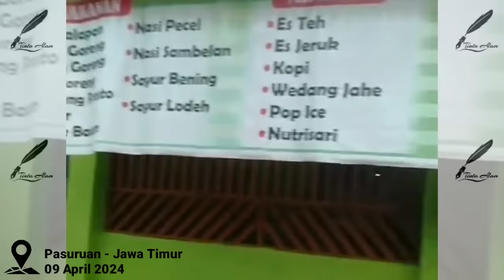Full Video : Detik-Detik Banjir Besar Mengepung Pasuruan || Jalur Pantura Lumpuh Total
Hujan deras dan berlangsung selama berjam-jam dalam dua hari terakhir menyebabkan sejumlah wilayah di Pasuruan, terendam banjir, Selasa 9 april 2024 pagi.

BPBD Kabupaten Pasuruan merilis, sedikitnya ada 5 wilayah di Kabupaten Pasuruan yang terdampak, Yakni Kecamatan Bangil, Kraton, Pohjentrek dan Gondangwetan.

Saluran ini mencantumkan bencana alam seperti :
1) Keadaan darurat geologi: Gempa Bumi, Letusan Gunung Berapi, Lumpur dan Longsor
2) Keadaan darurat hidrologi: Banjir, Tsunami dan Bencana limnologi,
3) Kebakaran: Kebakaran hutan dan kebakaran gambut
4) Keadaan darurat meteorologi: Topan, Badai Salju, Kekeringan, Tornado, Hujan es, Badai, Badai hujan es, puting beliung, Tsunami, Angin kencang, Badai Petir dan Hujan angin.

Video yang dipublikasikan adalah untuk tujuan informasi.